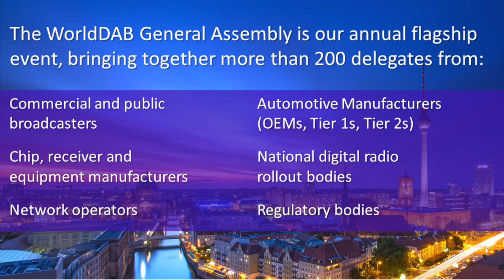Why sponsor or exhibit at WorldDAB General Assembly 2018?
The WorldDAB General Assembly is our annual flagship event, bringing together more than 200 delegates from:

- Commercial and public broadcasters
- Chip, receiver and equipment manufacturers
- Network operators
- Automotive manufacturers (OEMs, Tier 1s, Tier 2s)
- National digital radio rollout bodies
- Regulatory bodies